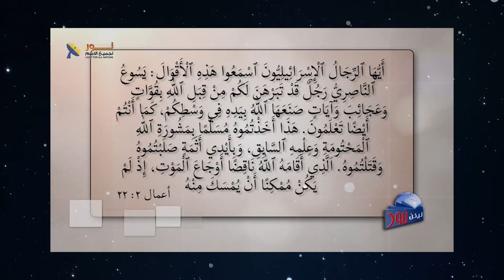575 شهادة التلاميذ للمسيح كانت أمام معاصريه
شهادة التلاميذا للمسيح كانت أمام معاصريه
مقطع مسجل من برنامج # يكن_نور الحلقة (575)
عنوان الحلقة كيف_تشهد_النتائج_العملية_للكتاب_المقدس؟